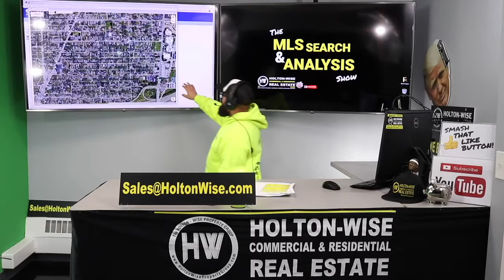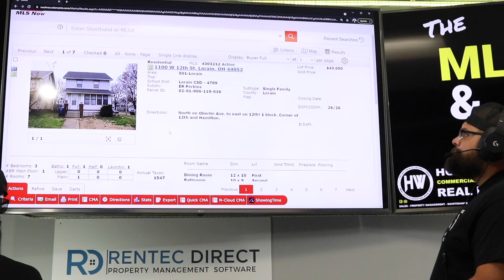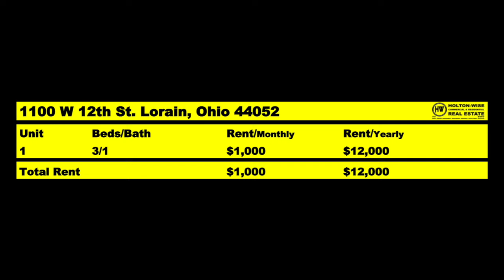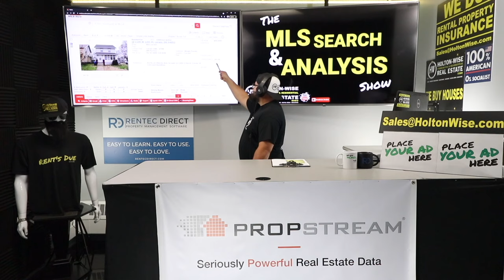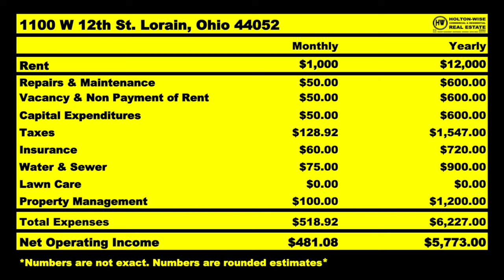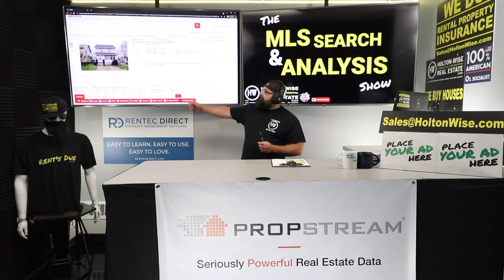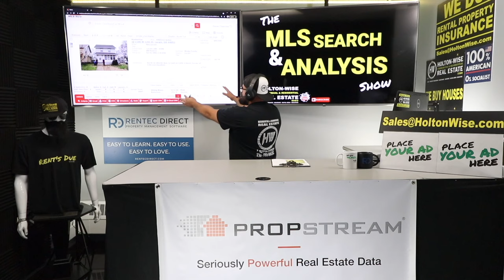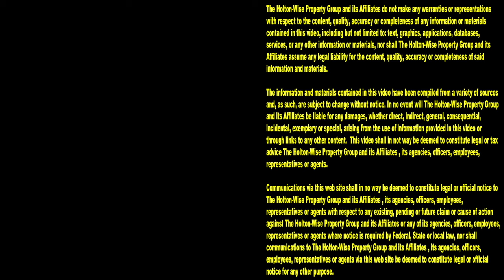The Real Reason your Realtor is BAD! (Investor Friendly) | MLS Search & Analysis 1,016 - 1100 W 12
Investors from all over the world are flooding the Cleveland housing market looking for their next real estate investment property. Thing is, out of state investors seem to be having a tough time finding a good investor friendly Realtor to work with when they are reaching out to real estate agents in the Cleveland market. What's the problem with real estate agents in the Cleveland Ohio area? Do Realtors in other turnkey real estate markets not want to work with investors either? Are all real estate agents bad at their jobs? Or do real estate agents not want to work with investors at all? How do you, as an investor, know if you are working with a good real estate agent? How does a real estate investor know if they have a bad real estate agent? If any of these questions are something you've been wondering about, you're in luck. In the 1,016th episode of The MLS Search & Analysis Show James Wise explains why finding an investor friendly Realtor is so hard for most real estate investors looking to buy properties in cheap real estate markets like Cleveland, Ohio. James Wise goes over why many investor friendly Realtors don't make money working with investors and how that creates a situation where investors are often stuck working with bad Realtors. If you've been wondering if your real estate agent is bad or how to tell if your real estate agent is bad pay attention to the whole show as James Wise explains the real reason why your real estate agent is terrible at their job. In addition James Wise goes over what you as an investor can do to make sure you are working with a good investor friendly Realtor in the Cleveland market or other turnkey real estate investment markets around the United States.

EXPOSED Bad Real Estate Agents Working with Investors: Real Estate for Beginners | Ask James Wise 44

📺 HELPFUL RESOURCES
Holton-Wise FAQ